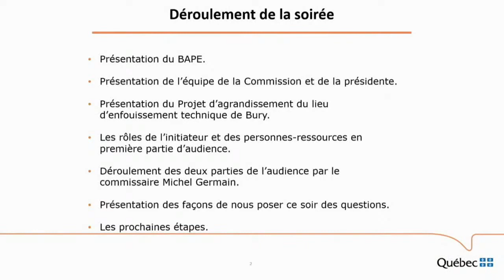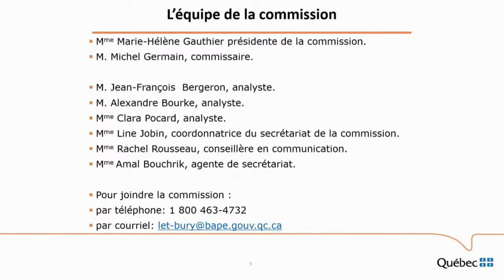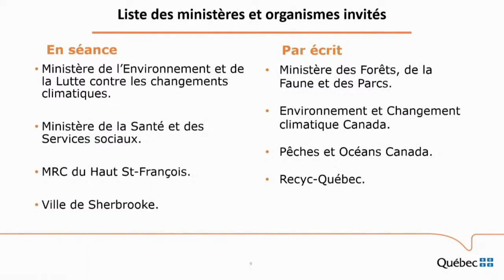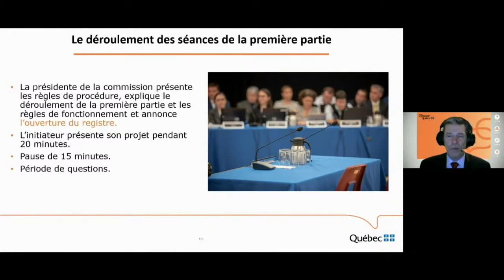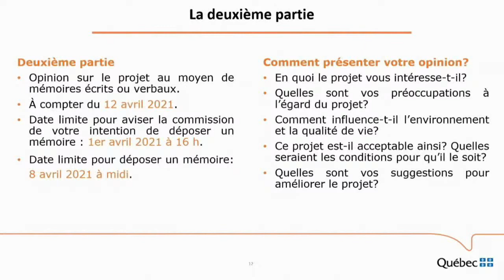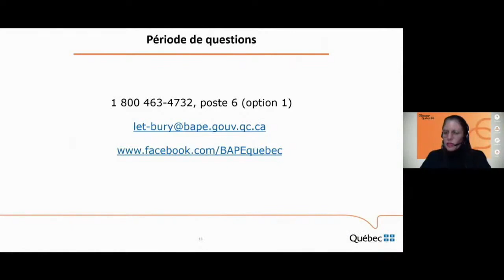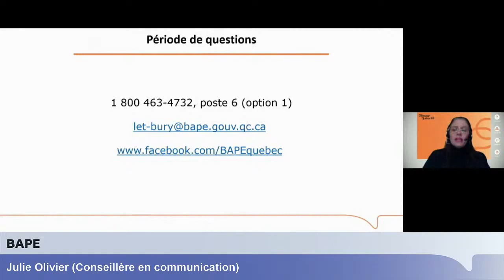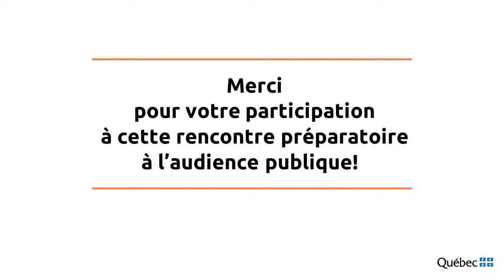Rencontres préparatoires à l'audience - Agrandissement du lieu d’enfouissement technique de Bury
Rencontre préparatoire à l’audience publique à l’intention des citoyens et des médias
Résumé du dossier: Connue sous le nom commercial Valoris, la régie intermunicipale du centre de valorisation des matières résiduelles du Haut-Saint-François et de Sherbrooke exploite actuellement un lieu d’enfouissement technique (LET) qui atteindra sa capacité maximale d'ici la fin du printemps 2021...